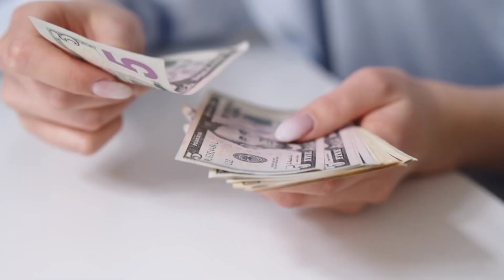YouTube का Payment कब और कितना आता है | YouTube Monetization Eligibility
1st youtube income
youtube first payment 2024
youtube channel first payment 2024